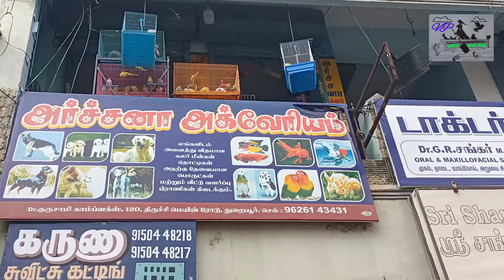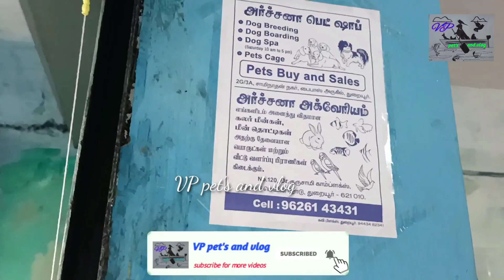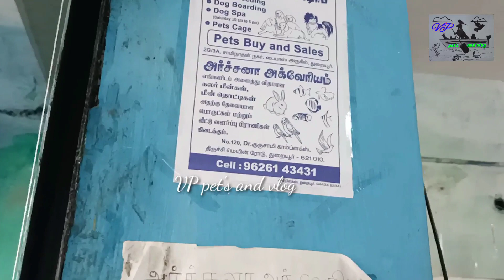ARCHANA AQUARIUM|Thuraiyur|Tamil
Shop Addres:
                        120,gurusamy complex ,
                        Trichy main road,
                        Thuraiyur
                        Tiruchirappalli(district)